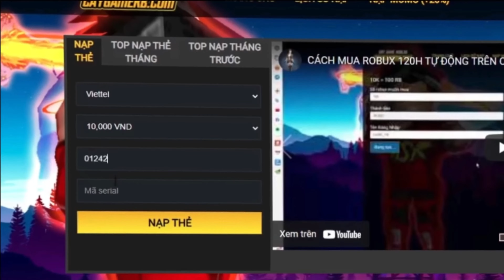『Best One Shot Combo Dark Blade + Electric Claw』Bounty Hunting Montage | Blox Fruits | Update 17.2